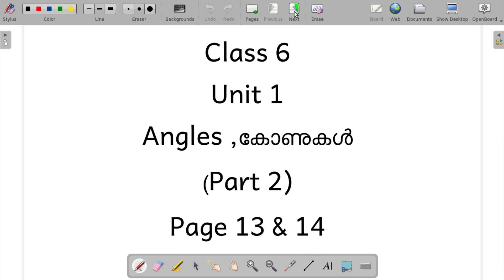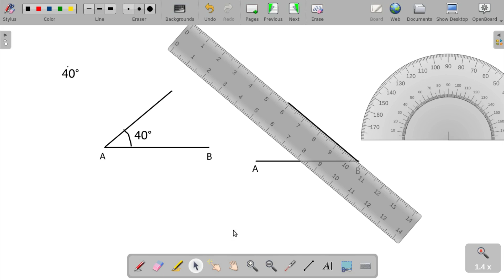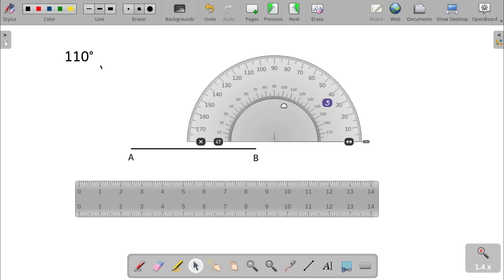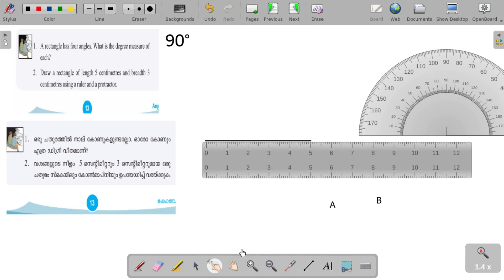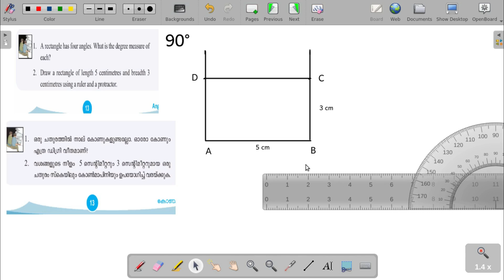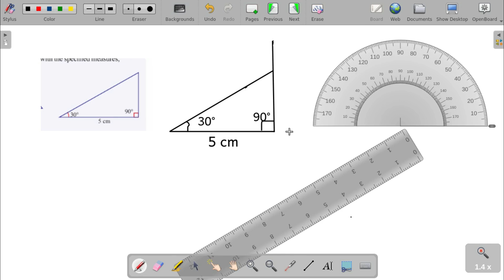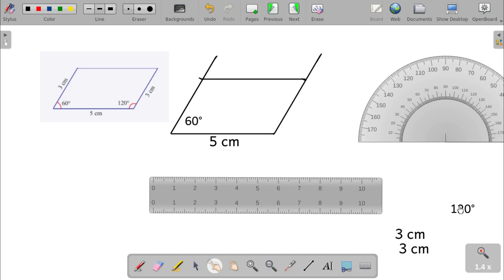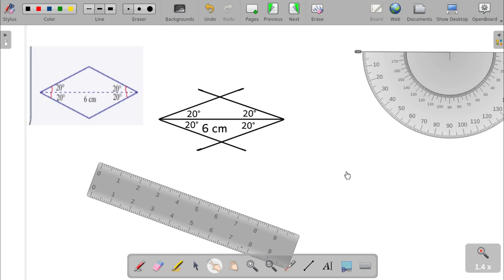Maths/Std 6/Unit 1/ ANGLES/Part 2/Kerala Syllabus/Problems in page 13 and 14/Mal & Eng Medium/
Mathematics#Class​​ 6# Angles#Unit​​ 1#part 2#Kerala​​ syllabus# Problems in page 13 and 14#Malayalam​​ and English medium#js​​ maths corner#how to measure an angle using set square#

Chapter 6

CLASS 6 MATHS CHAPTER 1  ANGLES,  ANGLES UNIT 1 CHAPTER 1,TEXTUAL QUESTIONS AND ANSWERS IN PAGE 13 and 14, maths class kite victers channel ,kite victers channel maths class 6 , how to solve problem related to  angles,maths class 6 chapter 1angles, textual question and answers page 13 and 14,